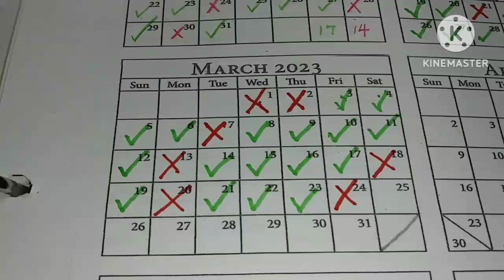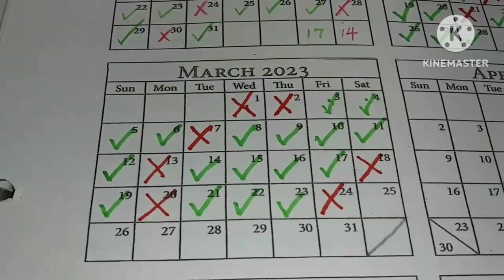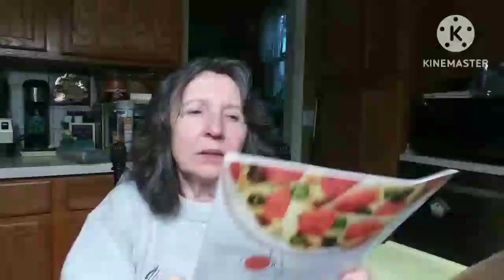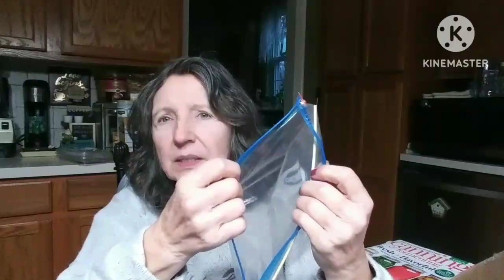GERMINATION ON PAPER TOWELS UPDATE- WHAT WORKED?❤A DAY WORKING IN MY KITCHEN